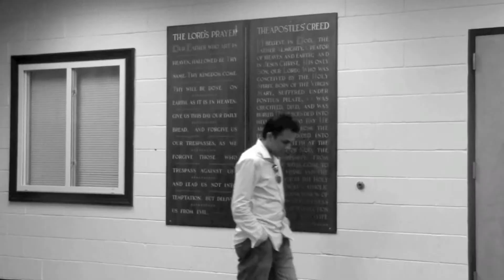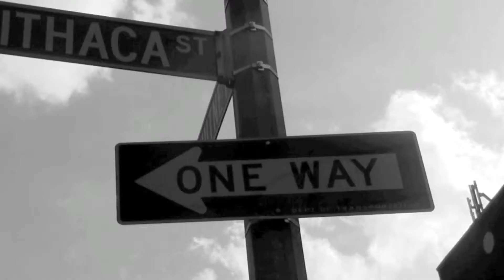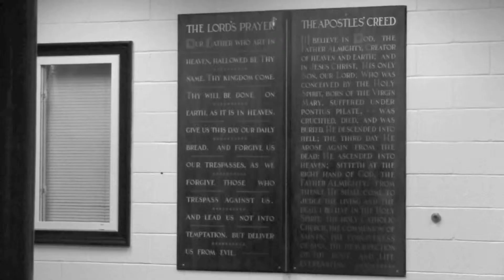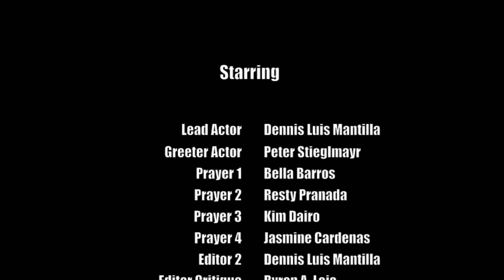One Way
A music video on young man trying to find the meaning of life through the catholic faith.